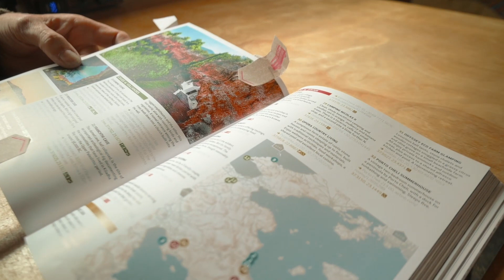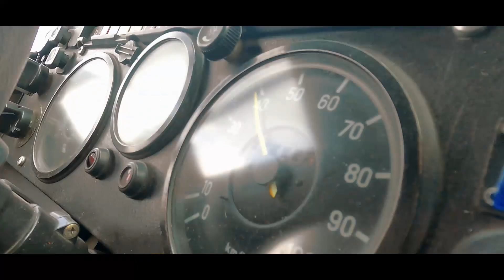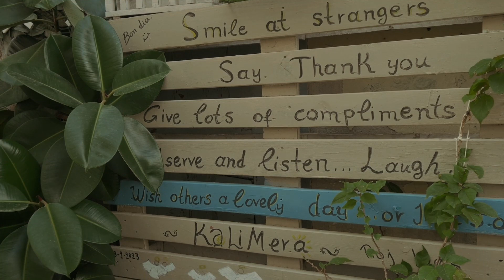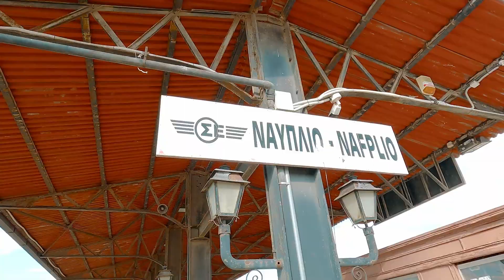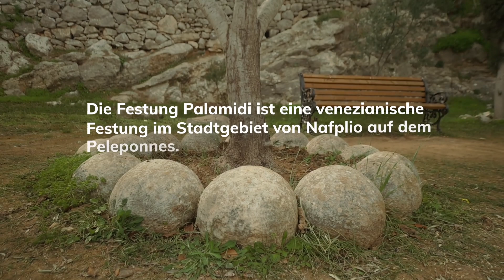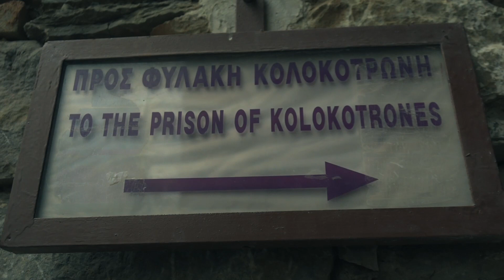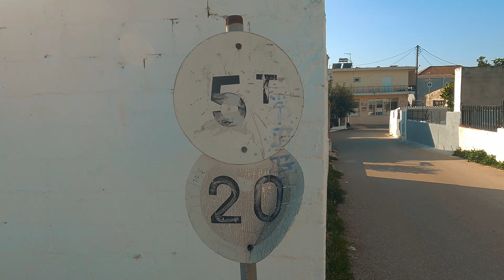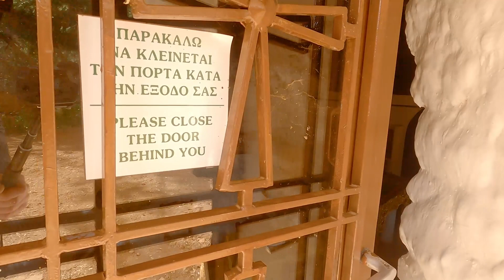# 15 | Overlanding in Griechenland - Mysteriöse Stimmung bei den Dolinen in Didyma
Diese Woche besuchen wir das schöne Städtchen Nafplio, das Neapel des Peloponnes. Wir schauen uns die Altstadt an, gehen lecker Burger essen, Besichtigen die Festung, lassen unsere Gasflasche auffüllen und gehen noch über den Markt. Der Stellplatz am Hafen ist ok, aber zu viele Menschen und zu viel Müll für uns. Es zieht uns bald weiter in ruhigere Gefilde. Wir fahren durch die Berge nach Didyma um uns dort die beiden Dolinen anzusehen.